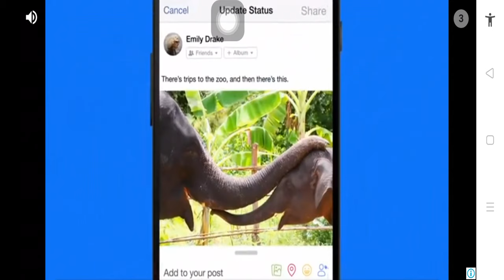Toy Game Record / Gameplay 2021 Sand Excavator Truck Driving Rescue Simulator Part 1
Welcome to My Chennel ATH Construction Game, Please Enjoy A lot of Game. Toy Game Record / Gameplay 2021 Sand Excavator Truck Driving Rescue Simulator Part 1